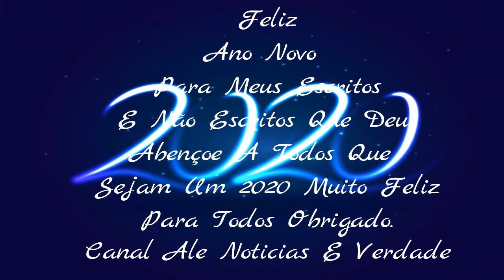Chuva Na Região Serrana Do Rio Causa Transtornos Em Centro Histórico De Petrópolis